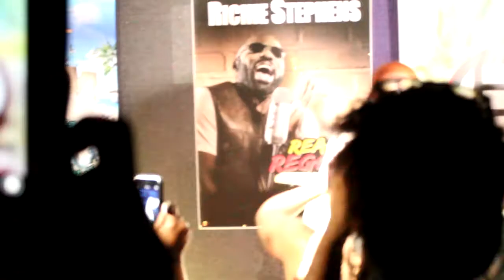ENTERTAINMENT LONDON PROGRAME LAUNCH TRAILER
1st August 2014 Entertainment London will be Launching their first Programme Launch Near You